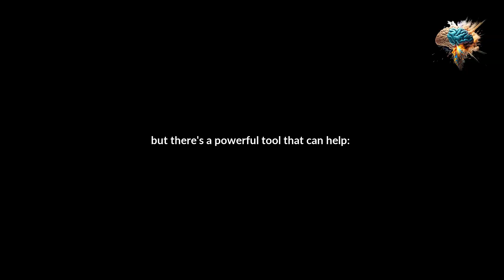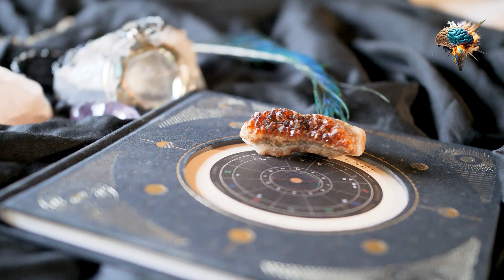Breathe Your Way to a Healthier You: The Power of Pranayama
Welcome to Breathe Your Way to a Healthier You: The Power of Pranayama

To support your journey towards a better and healthier lifestyle, we recommend these trending products:

(LALAHIGH Portable Home Gym System: Large Compact Push-Up Board, Pilates Bar & 20 Fitness Accessories with Resistance Bands & Ab Roller Wheel - Full Body Workout for Men and Women, Best Choice for Father's day Gift)
(Hangsun Upgraded Cupping Set, Electric Cupping Massager for Promoting Cell Renewal, Smart Cupping Therapy Set with Red Light Therapy, 7 Levels of Suction, 3 Temperatures and 2 Modes Gua Sha Massage)
(Finger Exerciser Finger Stretcher Finger Resistance Band Guitar Strength Trainer Reverse Grip Strengthener Climbing Exercise Equipment Finger Extensor Strengthener for Wrist Hand(Red, 60 LB))
(High Density Space Cervical Memory Foam Pillow, Contour Pillows for Neck and Shoulder Pain, Ergonomic Orthopedic Sleeping Neck Contoured Support Pillow for Side Sleepers, Back and Stomach Sleepers)
(Rainleaf Microfiber Towel Perfect Travel & Sports &Beach Towel. Fast Drying - Super Absorbent - Ultra Compact. Suitable for Camping, Backpacking,Gym, Beach, Swimming,Yoga)
(TrailBuddy Trekking Poles - Lightweight, Collapsible Hiking Poles for Backpacking Gear - Pair of 2 Walking Sticks for Hiking, 7075 Aluminum with Cork Grip)
(Vital Proteins Collagen Peptides Powder, with Hyaluronic Acid and Vitamin C, Unflavored, 9.33 Ounce)
(Optimum Nutrition Gold Standard 100% Whey Protein Powder, Chocolate Peanut Butter, 2 Pound (Packaging May Vary))

These tools can help enhance your routine and assist you in your pursuit of a healthier lifestyle. Let's get started on our journey to wellness!